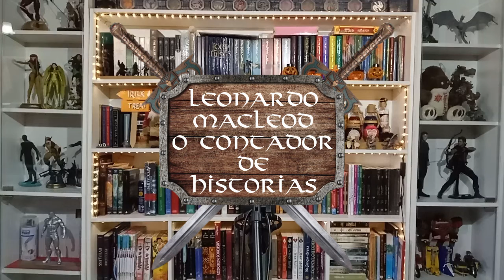O Mundo de Diablo - O Senhor da Destruição - EP15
0:00 - Começo
0:24 - O Senhor da Destruição
2:50 - Baal chega ao Monte Arreat
5:26 - Assassina e Druida se juntão na batalha contra Baal
7:13 - O Senhor da Destruição encontra sua propria destruição
11:50 - Final?